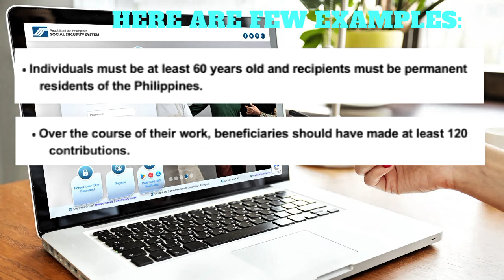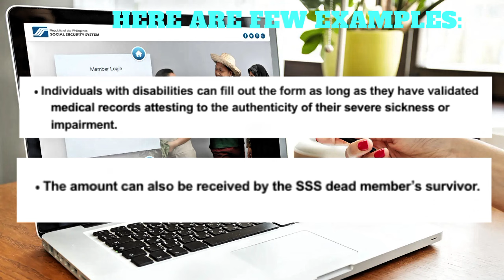✅SSS MAGBIBIGAY NG DAGDAG BENEPISYO PARA SA MGA ELIGIBLE SSS PENSIONERS SA 2025!